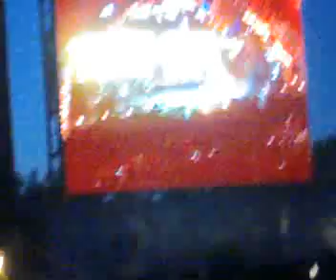TOOL SCHISM ROSKILDE '06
The title says it all really. One of the most amazing times ever... watch the guy throwing his hand up as I zoom in on the moon. Excellent timing dude! Mel and Gerry may also be seen briefly. The drums also get a good going over.